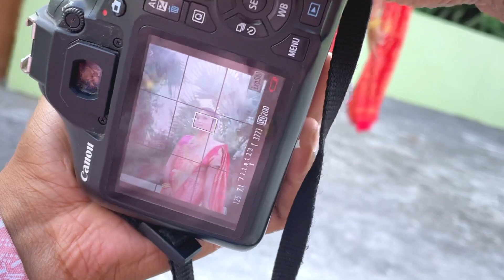Aji Shoot Day re kana sabu hela 😂😂